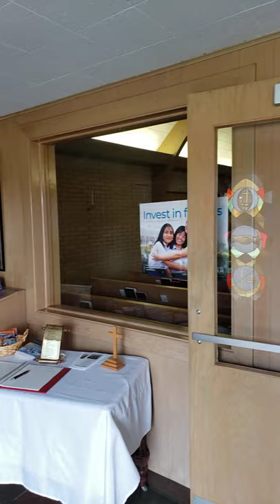Entering the house of Goe